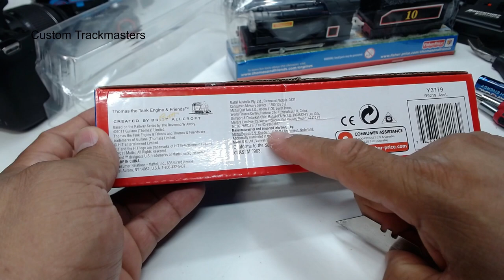Trackmaster Unboxing Thomas y sus amigos Donald y Douglas